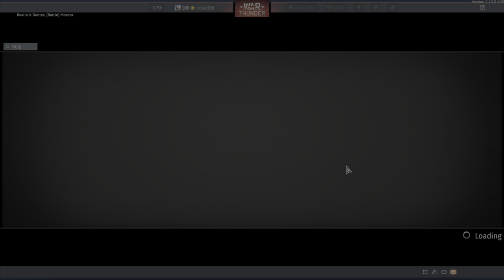Finally getting Kills in a helicopter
I have been trying to figure out helicopters and normally dont do great in them. I think i saved the day this time.